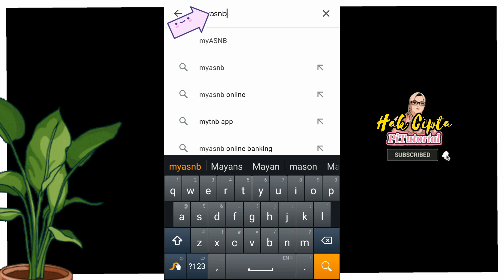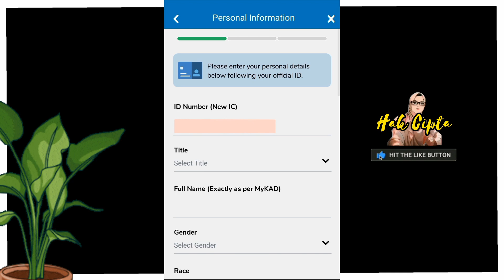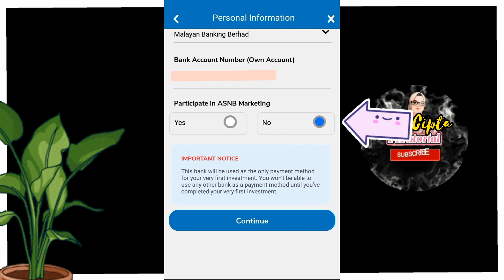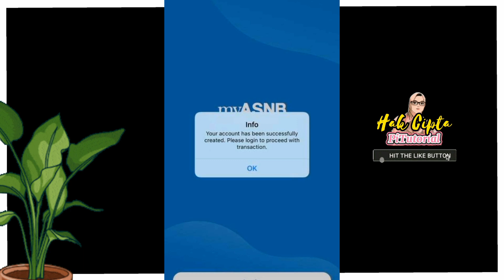Cara Buka Akaun ASNB Secara Online Guna Aplikasi MyASNB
Assalamualaikum semua...

Baru-baru ini viral isu berkaitan dengan pihak Amanah Saham Nasional Berhad (ASNB) yang telah mengumumkan bahawa akaun ASB boleh dibuka secara online sahaja menggunakan aplikasi myASNB sahaja. Pengguna tak lagi perlu beratur panjang di kaunter cawangan ASNB, Pejabat Pos ataupun ejen-ejen berdaftar seperti Maybank, CIMB, Affin Bank dan beberapa bank terpilih yang lain.

Kini anda tidak perlu lagi bersusah-susah keluar rumah dan kemudian cari parking kereta kemudian beratur panjang tunggu giliran. Anda boleh buka akaun ASB dihujung jadi sahaja iaitu secara online dengan menggunakan aplikasi myASNB.